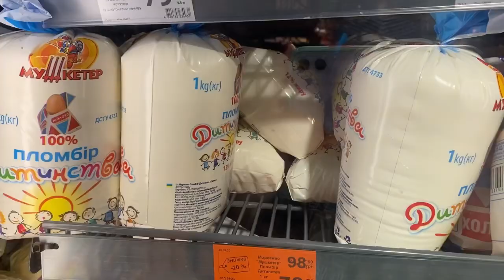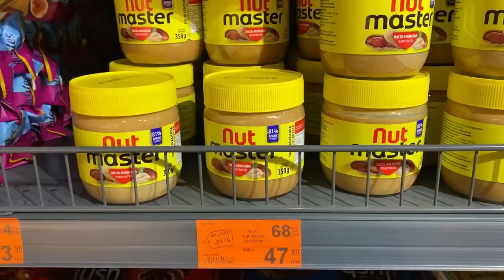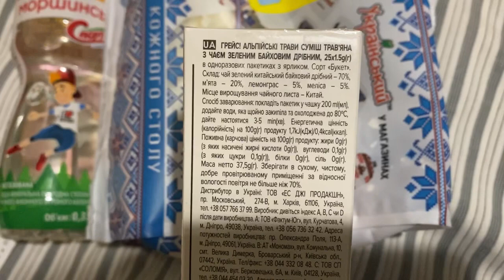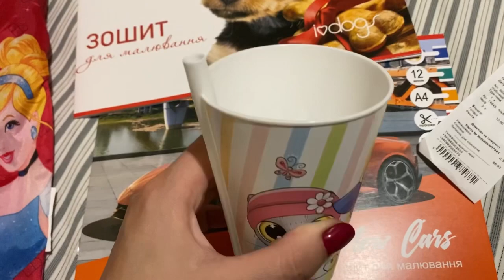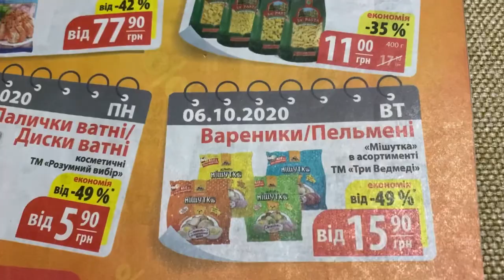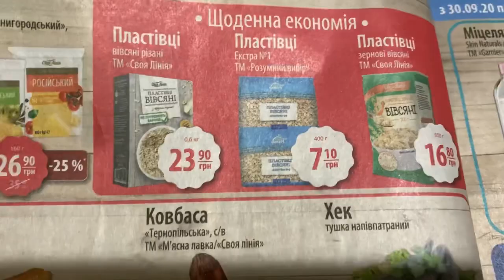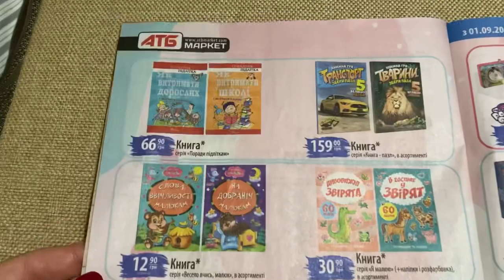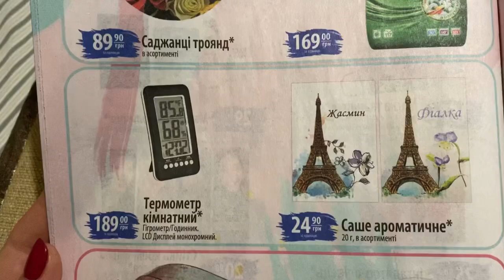‼️АТБ АКЦИИ ДО 07.10‼️ГАЗЕТА АТБ/Покупочки канцтоваров Bonus ✏️